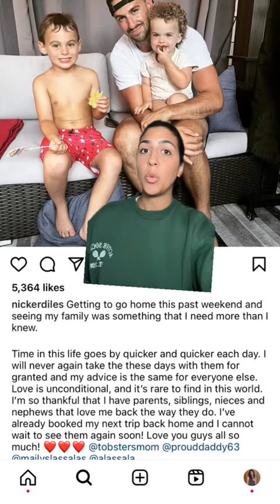How Nick Kerdiles Savanna Chrisley's ex-fiancé, gets in to Fatal Motorcycle Accident devotedly.yours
How Nick Kerdiles Savanna Chrisley's Ex-Fiancé, gets in to Fatal Motorcycle Accident